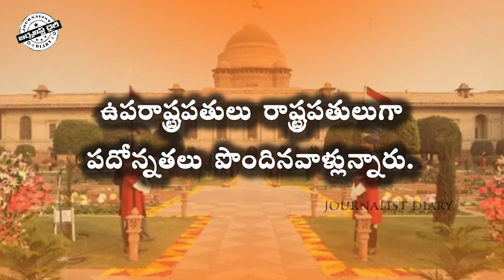Journalist Diary - SATISH BABU - హ్యట్రిక్ - మూడోసారి కూడా మోదీ!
JournalistDiary - SATISHBABU - హ్యట్రిక్ - మూడోసారి కూడా మోదీ!